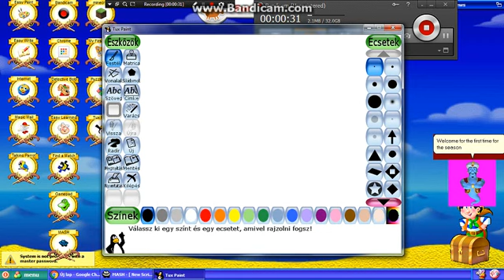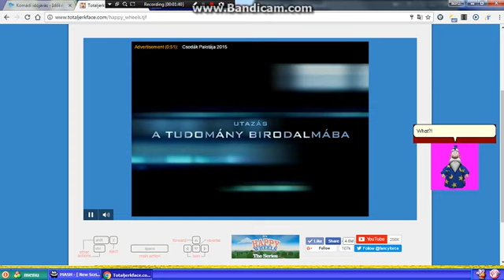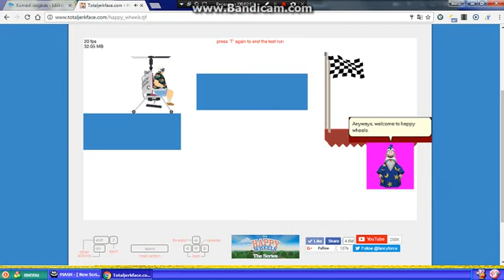Magic Desktop Skits - Episode 21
OH YEAH! The long awaited season 2 is finally here! and better than ever!